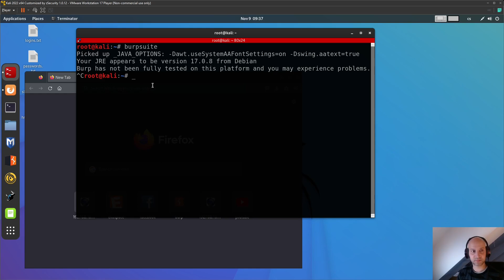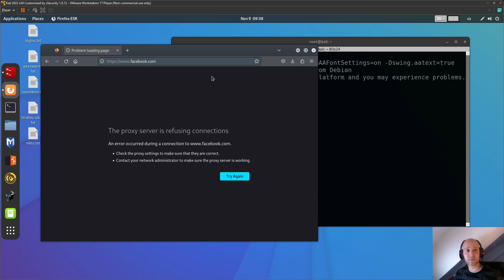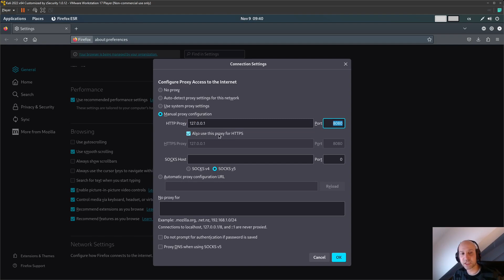60. Hacking a kybernetická bezpečnost - Burp suite - vypnutí a zapnutí Burp Suitu